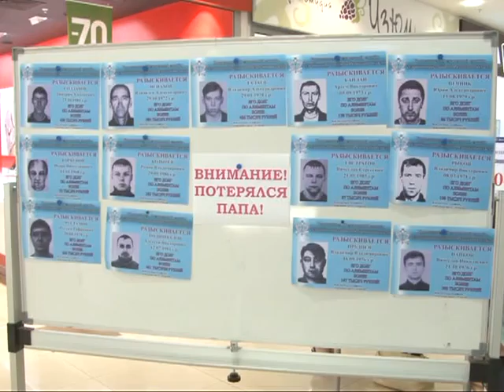Внимание, потерялся папа